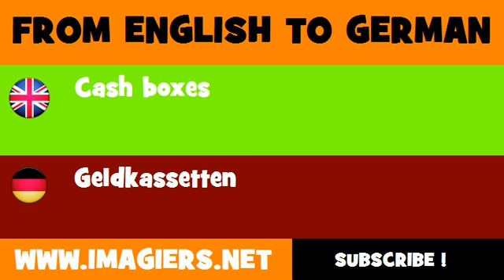FROM ENGLISH TO GERMAN = Cash boxes